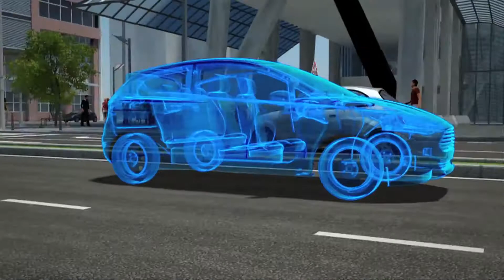2013 New Ford eWheelDrive